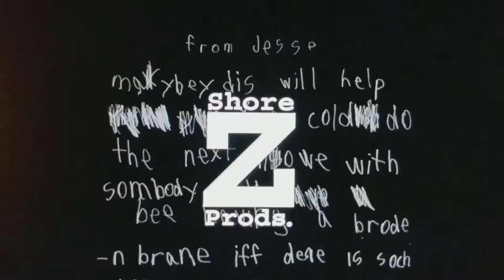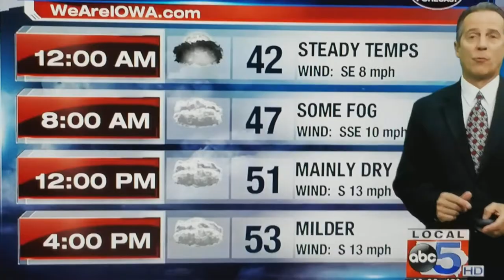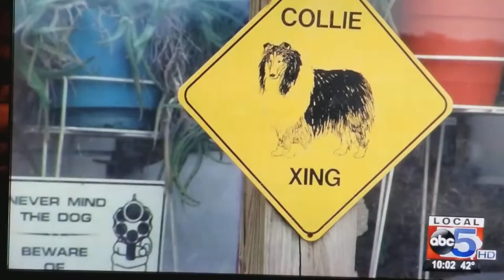collies,collies puppies, puppies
little collie puppy was shot with a crossbow and somehow made it home!